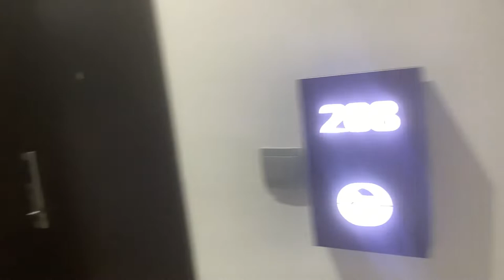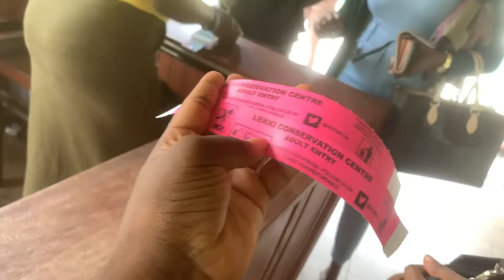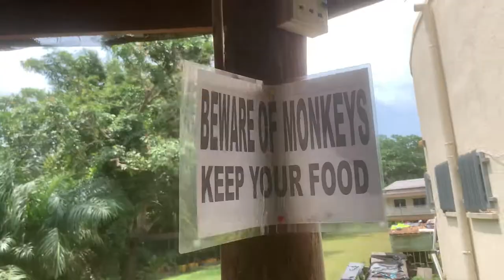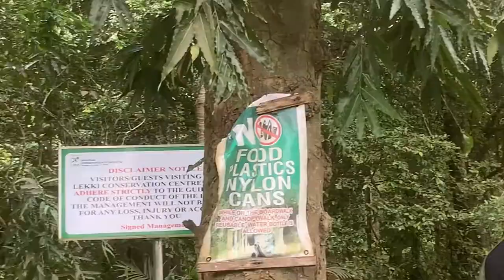Lagos Vlog || Tour and Visit to Lekki Conservation Centre || Girls hangout